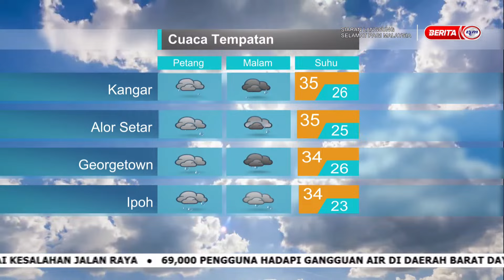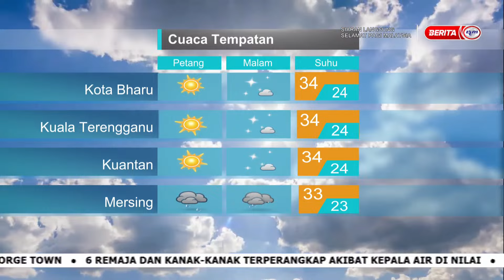13 MEI 2024 – SPM – LANGSUNG DARI MET MALAYSIA – LAPORAN CUACA